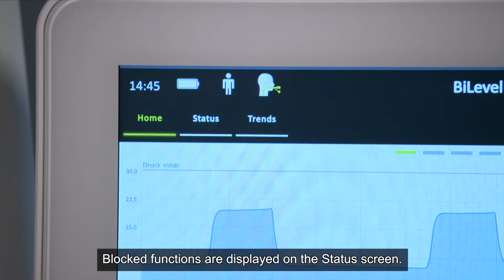15 - elisa 800 VIT - Status display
In this video we show you the status displays of the elisa family.

This procedure is the same for all our elisa devices (elisa 300, elisa 500, elisa 600, elisa 800 and elisa 800 VIT)